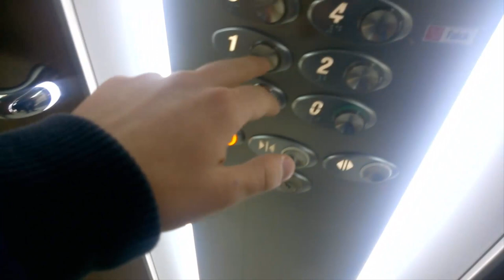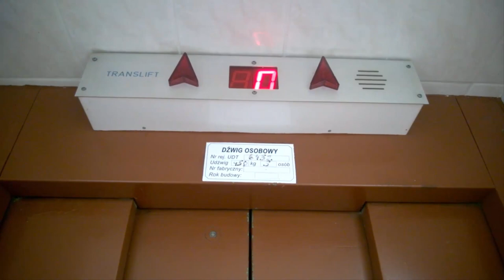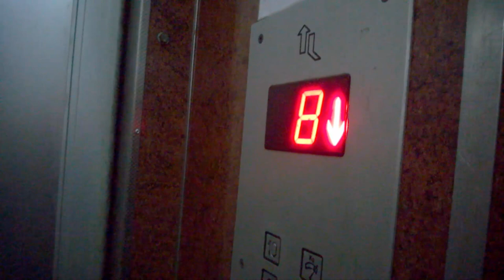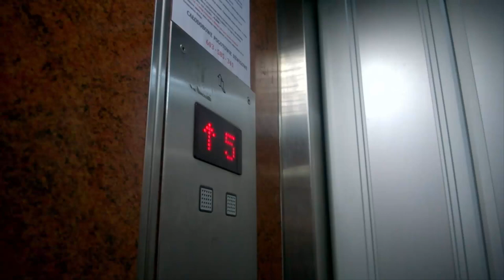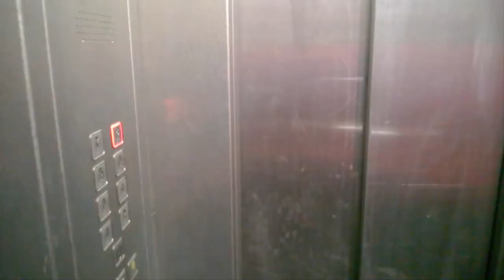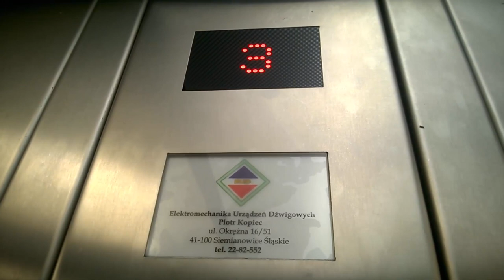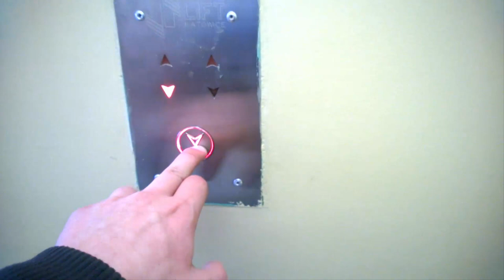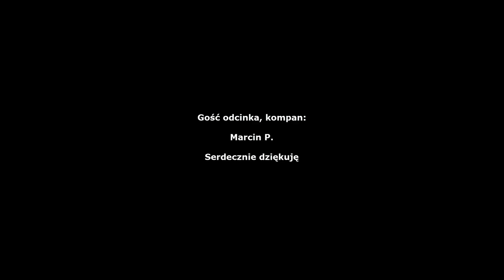Windy w całej Polsce / Elevators in the whole of Poland: Katowice (part 1)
Spoilers:
00:10 - Otis Gen2 @ Młyńska 23
01:29 - Generic @ Roździeńskiego 100, Osiedle Gwiazdy (25 kondygnacji / 25 floors)
04:16 - Translift @ Szpital Św. Elżbiety (St. Elizabeth hospital)
06:00 - Wertheim @ Kopernika 13
08:06 - 2x Lift Service "bus" @ Wodospady 4A
10:34 - ZREMB "licencja", "osiedlówka" / ZREMB license elevator & Lift Service @ Ligocka 70A
12:32 - Lift Service & ZREMB "licencja", "osiedlówka" / ZREMB license elevator & Lift Service @ Ligocka 70
14:49 - 2x Otis Regen Drive @ Wodospady 8a
17:17 - Niemarkowa / generic @ Koszalińska 37
19:05 - Niemarkowa "FUD" / generic elevator "FUD" @ Okręgowy szpital kolejowy (railway hospital)
21:15 - Niemarkowa "EUD" / generic elevator "EUD" @ Okręgowy szpital kolejowy (railway hospital)
22:21 - GMV @ Okręgowy szpital kolejowy (railway hospital)
23:50 - 2x "Lift Katowice" @ Zadole 44A
26:53 - 2x ZREMB "licencja", "osiedlówka" / ZREMB license elevators @ Kijowska 47